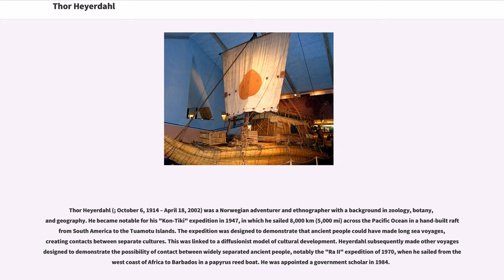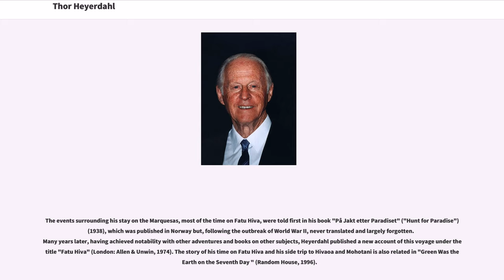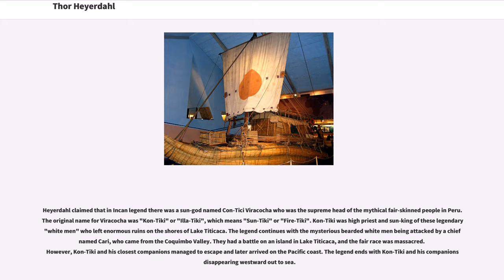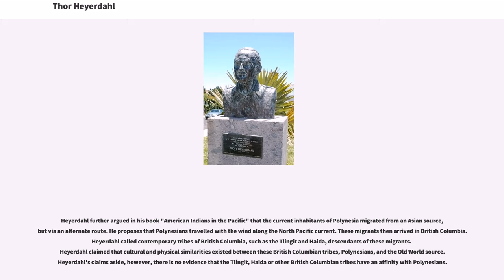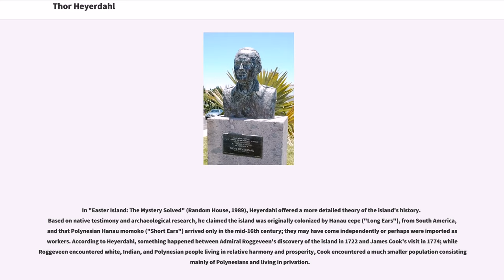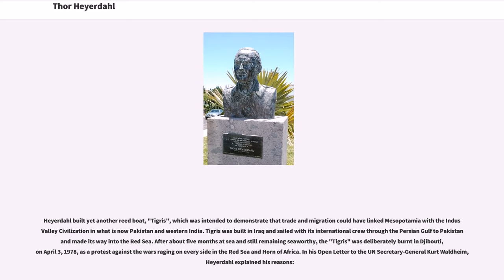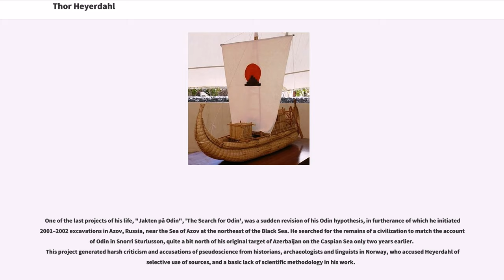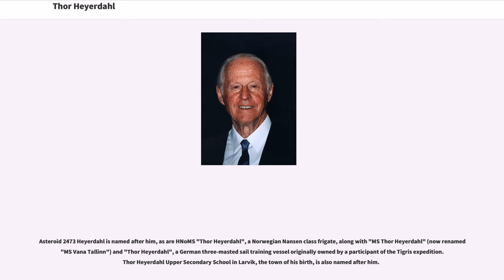Thor Heyerdahl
Thor Heyerdahl (; October 6, 1914 – April 18, 2002) was a Norwegian adventurer and ethnographer with a background in zoology, botany, and geography. He became notable for his "Kon-Tiki" expedition in 1947, in which he sailed 8,000 km (5,000 mi) across the Pacific Ocean in a hand-built raft from South America to the Tuamotu Islands. The expedition was designed to demonstrate that ancient people could have made long sea voyages, creating contacts between separate cultures. This was linked to a diffusionist model of cultural development. Heyerdahl subsequently made other voyages designed to demonstrate the possibility of contact between widely separated ancient people, notably the "Ra II" expedition of 1970, when he sailed from the west coast of Africa to Barbados in a papyrus reed boat. He was appointed a government scholar in 1984.

In May 2011, the Thor Heyerdahl Archives were added to UNESCO's "Memory of the World" Register. At the time, this list included 238 collections from all over the world. The Heyerdahl Archives span the years 1937 to 2002 and include his photographic collection, diaries, private letters, expedition plans, articles, newspaper clippings, original book, and article manuscripts. The Heyerdahl Archives are administered by the Kon-Tiki Museum and the National Library of Norway in Oslo.

Heyerdahl was born in Larvik, Norway, the son of master brewer Thor Heyerdahl (1869–1957) and his wife, Alison Lyng (1873–1965). As a young child, Heyerdahl showed a strong interest in zoology, inspired by his mother who had a strong interest in Charles Darwin's theory of evolution. He created a small museum in his childhood ho...